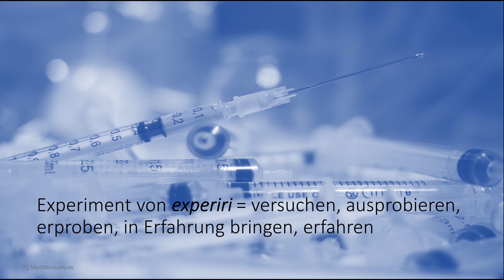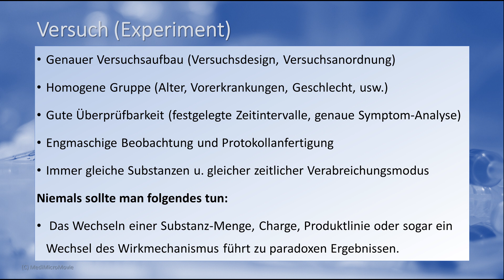War es ein EXPERIMENT, denn sie wussten NOCH nicht was sie tun?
Ein Experiment ist ein Versuch. Von "experiri" abgeleitet, bedeutet es:  versuchen, ausprobieren, erproben, in Erfahrung bringen oder erfahren.

Meine Beschreibungen und sonstigen Angaben zu den Bildsequenzen dienen nicht dem Zweck der Diagnose, Behandlung, Heilung oder Vorbeugung einer Krankheit oder eines Gesundheitszustandes. Dieses Video ersetzen keinesfalls professionelle Beratungen oder Behandlungen durch ausgebildete und zugelassene Ärzte. Es wird eindringlich darauf hingewiesen, dass im Falle von Gesundheitsproblemen immer eine Ärztin oder ein Arzt aufzusuchen ist und aufgrund hier dargebotener Informationen medizinische Therapien oder Behandlungen auf keinen Fall eigenmächtig begonnen, abgeändert oder abgebrochen werden sollten. Die Informationen dienen auch nicht zur eigenmächtigen Erstellung von Diagnosen oder der Auswahl von Behandlungsmethoden. Bei akuten Beschwerden nehmen Sie, vor allem, wenn Sie besorgt sind um Ihren Gesundheitszustand, bitte immer ärztliche Hilfe in Anspruch.